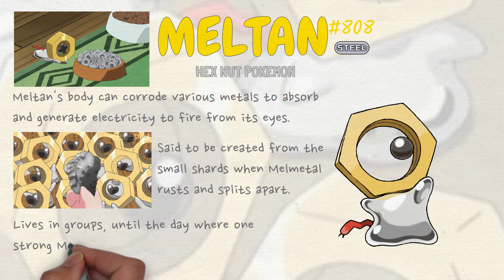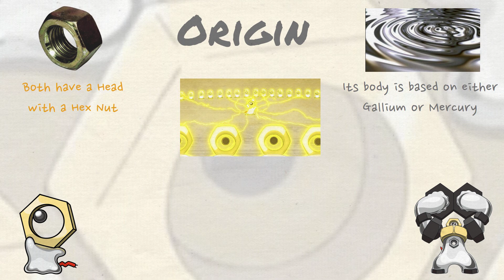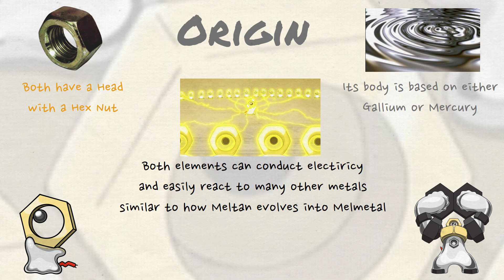Meltan & Melmetal- The Hex Nut Pokemon Meltan Melmetal MythicalPokemon #808 #809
Meltan is insitictively drawn to metal that it can dissolve and absorb, including other Meltan.
Eventually, a strong Meltan will absorb other Meltan to evolve into Meltan.

🕘//TIMESTAMP
0:00- Meltan & Melmetal